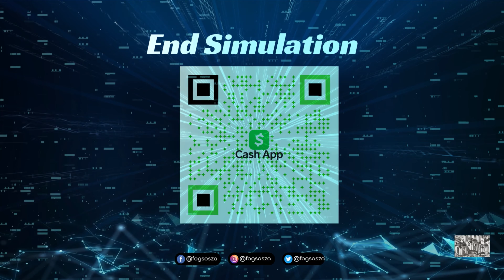Sweet Street Symphony ft. Gaston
Raison D'etre the 2023 final album from Sosza. Produced by Soszadacomposza, mixed and mastered by Neks.